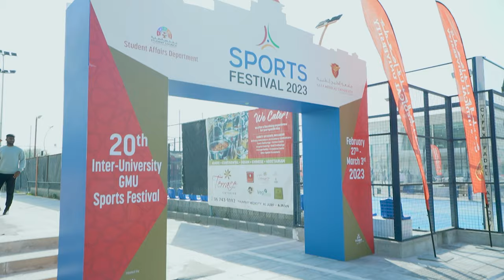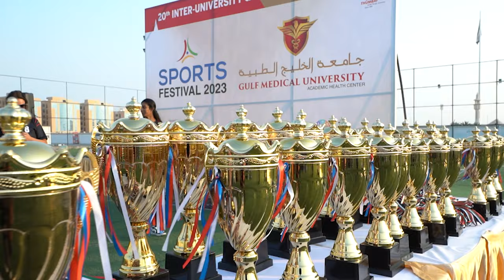Sports Festival 2023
Gulf Medical University (GMU) established in 1998 is a leading medical university in the Gulf region. GMU offers Medical and Health Professional Education in the field of Medicine, Dentistry, Pharmacy, Physiotherapy, Nursing, Medical Laboratory Sciences, Anesthesia & Surgical Technology, and Medical Imaging Sciences. GMU offers postgraduate programs in Public Health, Clinical Pathology. In addition, the university also offers Short Term Certificate Courses for Health workforce development and career enhancement. GMU differentiates itself having its own network of hospitals, clinics, and institutes.

The Thumbay Research Institute for Precision Medicine, Thumbay institute for population health and Thumbay Institute of health workforce development are the hubs for research, post-graduate studies, and continuous professional development. The university programs are accredited by Ministry of Education, UAE. All programs are recognized by World Health Organization (WHO) and listed in the WHO Directory of Medical Schools and IMED under the auspices of FAIMER and the list of program offerings in universities of the Eastern Mediterranean Region (EMRO) of the WHO. It has graduated about 1300 graduates and another 900 are graduated under Continuing Medical Health Education program.